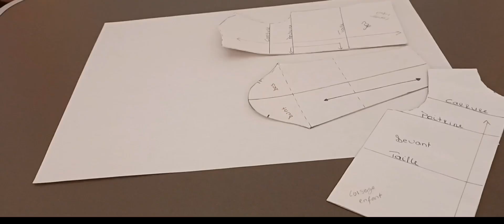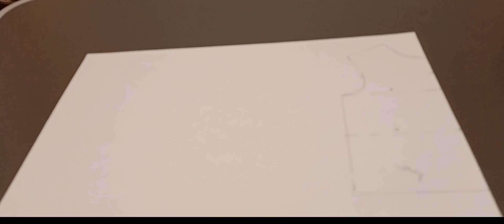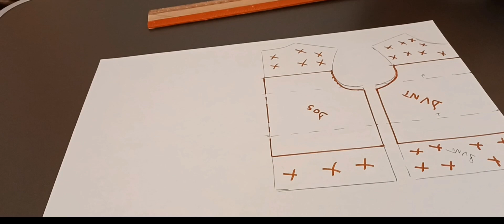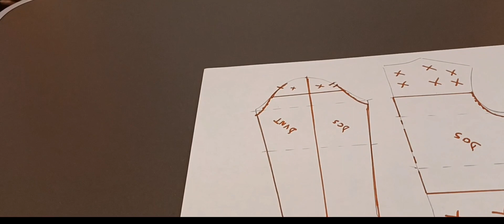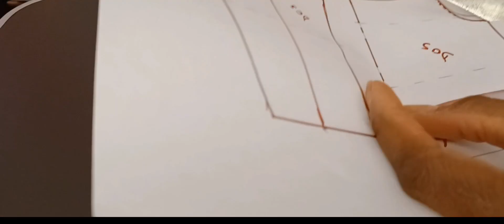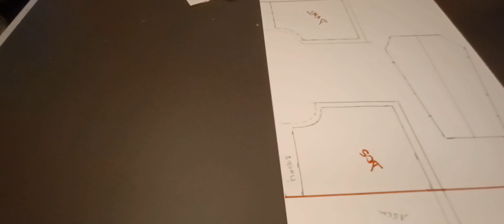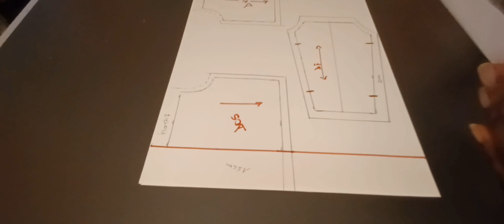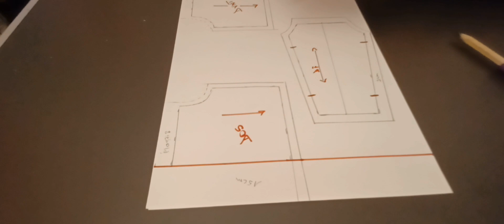PATRON COUTURE TOP D'ÉTÉ ÉPAULES DÉNUDÉES AVEC MANCHES OUVERTES.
coucou les cousette,

aujourd'hui je vois retrouve pour une nouvelle vidéo  cette fois pour un top épaules dénudées.

les beaux jours  arrivent on renouvelle sa gare robe sans oublier de rajouter les couleurs 😁.